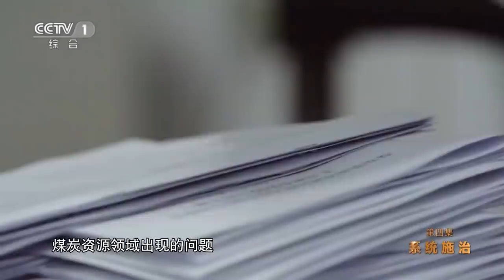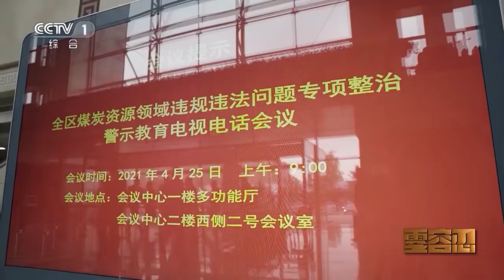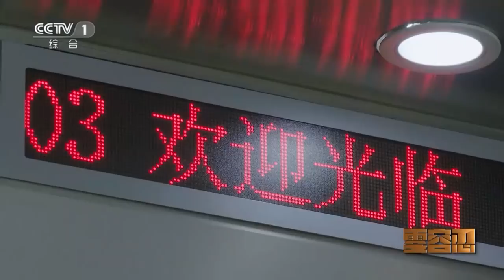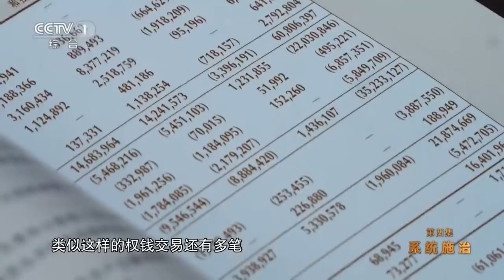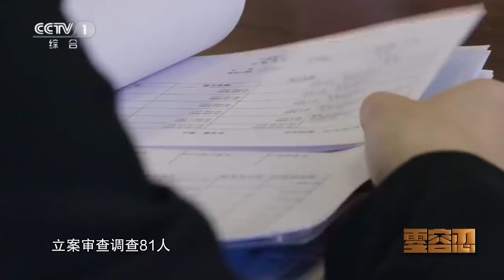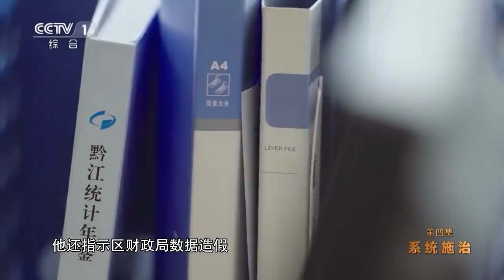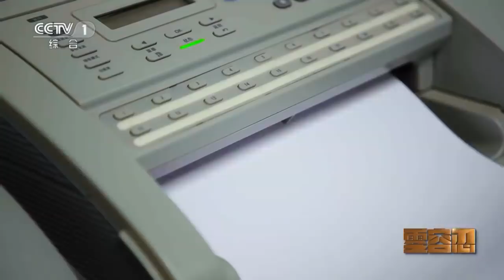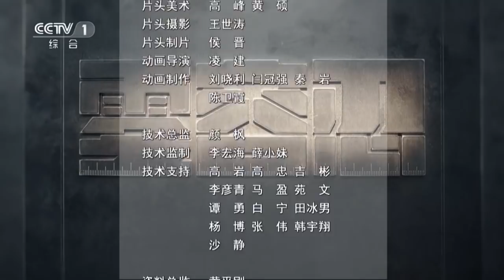电视专题片《零容忍》第四集《系统施治》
在新时代全面从严治党的伟大斗争中，以习近平同志为核心的党中央不断深化对全面从严治党形势和任务的认识，不断深化对反腐败规律的认识，坚持系统施治、标本兼治，一体推进不敢腐、不能腐、不想腐，引领全面从严治党不断向纵深推进。
        一体推进不敢腐、不能腐、不想腐，不仅是反腐败斗争的基本方针，也是新时代全面从严治党的重要方略。系统施治、标本兼治是一个内在统一的有机整体，强调将惩治震慑、制度约束、提高觉悟贯通融合，在严厉惩治、形成震慑的同时，扎牢制度笼子、规范权力运行，加强党性教育、提高思想觉悟、涵养廉洁文化，构建完善长效机制，提高治理腐败效能。
       中央纪委国家监委坚决贯彻落实党中央的决策部署，从查处的中管干部案件中总结共性问题，剖析深层原因，查找体制机制和监督管理上的问题和薄弱环节，推动惩治成果向治本成果转化。2020年以来，引起舆论高度关注的内蒙古涉煤腐败专项整治，就是资源领域腐败治理的一个典型。
       2021年“两会”期间，习近平总书记在参加内蒙古代表团审议时强调，拿着国家的资源去搞行贿受贿、去搞权钱交易，这个账总是要算的。截至2021年10月，专项整治共查处涉煤腐败案件736件1023人，其中厅局级69人、县处级243人，查处涉煤经济案件571起、抓获犯罪嫌疑人839人，追缴挽回经济损失523.88亿元，以空前的力度，宣示对腐败零容忍的态度。